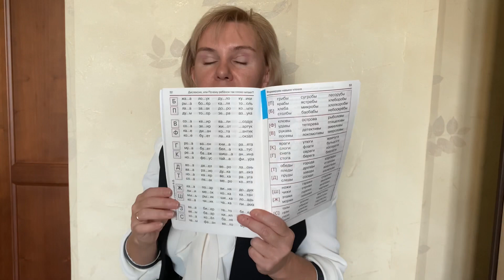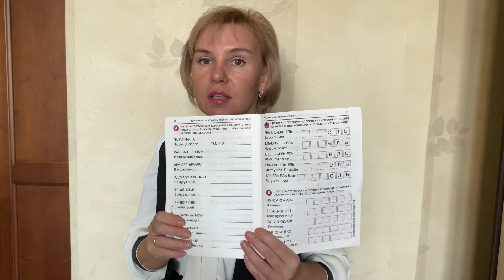Ребёнок плохо читает. Дислексия.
🟠 Многие родители жалуются, что ребенок плохо читает. Почему ребенок не может сложить и прочитать слово? А также как помочь преодолеть трудности в чтении? об этом наше видео. Впервые с этой проблемой родители сталкиваются в возрасте 5-7 лет, когда предлагают учить буквы. читать слоги и короткие слова. Если дошкольник плохо запоминает, не может различить, не узнает букву. то ему тяжело приходиться в освоении навыка чтения. Дислексия - это нарушение чтения у детей, осваивающих этот предмет. Есть специальные пособия для работы с различными видами дислексии. Также улучшению фонематического слуха помогают аудиотренировки (Томатис, Сонгбрайн, Сонгсори). Работу с детьми по восстановлению чтения проводит учитель логопед-дефектолог, а лечение по созреванию назначает врач невролог. При обращении к неврологу стоит также пройти электроэнцефалографию, слуховой и когнитивный вызванный потенциал.

✔️Советы молодым родителям. Как подготовить ребенка к детскому саду, школе. Информационный канал об этапах развития ребенка в разном возрасте.
✔️Для тех, кто не сможет к нам приехать (Находится в другом городе или за границей): включена услуга дистанционного консультирования. Консультация проходит онлайн (видео) по Whats App, WeChat, Скайп и т.п.